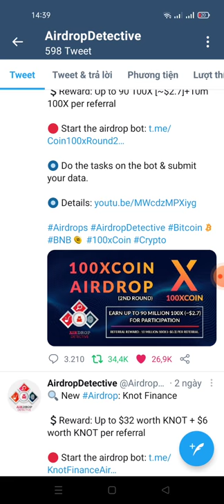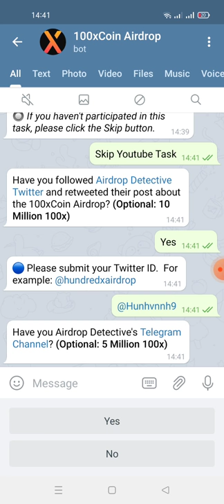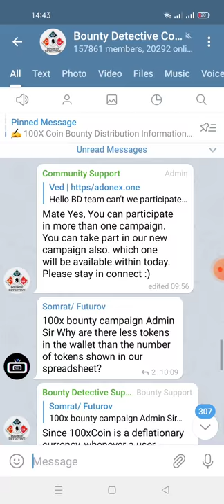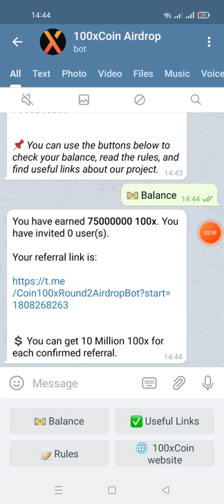Aidrop nhận 75000000 token 100x.đã lít sàn pancakeswap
Link box
You have earned 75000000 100x. You have invited 0 user(s).

💲 You can get 10 Million 100x for each confirmed referral.